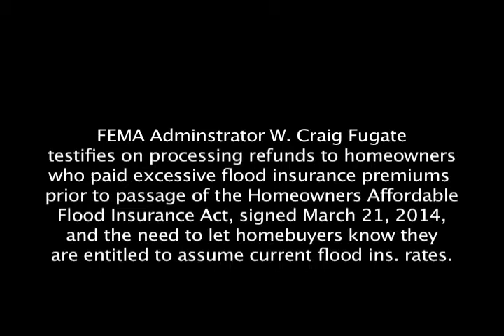FEMA Flood Law Processing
FEMA chief Craig Fugate testifies on the process of implementing the Homeowners Affordable Flood Insurance Act, signed into law in March 2014.